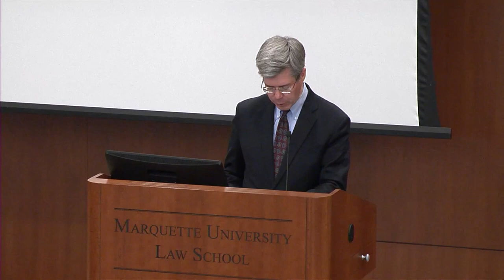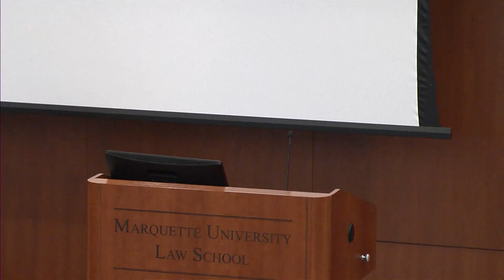Healing Power of Restorative Justice: A Victim Mother Shares Her Story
anine P. Geske, Distinguished Professor of Law and Director of the Andrew Center for Restorative Justice, will hold a conversation with Mary Kay Balchunas, Ph.D., a mother whose son, a police officer, was killed in 2004 during an attempted armed robbery. Dr. Balchunas will share her experience of restorative justice and how it has helped her heal. Professor Geske will also discuss the basic concepts of victim-centered restorative justice.